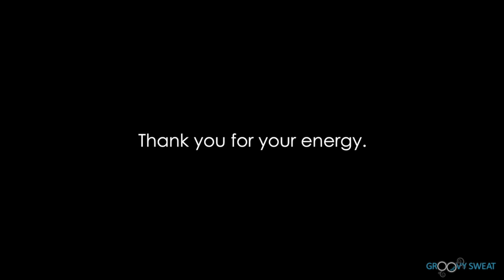New Year Total Body Challenge – Week 4 – Booty Day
- Total Gym Direct is the ultimate source for Total Gym Home Exercise Equipment. Save Money and Time, all in the comfort of your home!

Total Gym Is The Best Home Exercise Equipment for Your Total Fitness!

Endorsed by Christie Brinkley and Chuck Norris and as seen on TV Total Gym is the best home gym equipment on the market. You’ve seen the Chuck Norris infomercial. With more than 80 exercises it's like having an entire gym full of exercise equipment in just ONE machine. Do you have 10-20 minutes a day to reshape your body? Total Gym is all in one exercise equipment. Just a few minutes in the morning can deliver a total body good morning exercise routine at home with Total Gym! Whether you're looking to stay lean and fit, lose weight, build muscle, tone or just get into the best shape of your life, you can do it with Total Gym workouts!

Check out Total Gym Pulse Blog  for Morning Workout Tips, Hot Gym Workout Trends, Total Gym AbCrunch Workouts (Total Gym Workout for Abs), Total Gym Core Exercises, Total Gym Cardio Workouts, Sneak Peaks of our latest Total Gym Home Gym Equipment, Christie Brinkley Exercise Routine on Christie Brinkley Exercise Machine, Chuck Norris Workouts, Total Gym Success Stories – including Total Gym Before and After Pictures and much more!

Chuck Norris has been using his Total Gym as his primary home gym for more than 30 years. He calls Total Gym his "lean, mean home exercise machine.” Chuck Norris isn’t alone--4 million users worldwide trust Total Gym. Total Gym Reviews prove Total Gym delivers real results. Total Gym Best Selling Home Gym - Total Gym XLS received 4.6 out of 5 stars with 97% of Total Gym users saying they would recommend Total Gym to a friend.

Over 10 years ago, Christie Brinkley was introduced to Total Gym for strength and resistance training and agrees that "once you try it, you’ll be hooked for life.” Christie Brinkley Workout favorites on Total Gym include Pilates, Row and Surfer. Discover your own favorite Home Gym ideas on one of the Total Gym Workout Machines.

Total Gym enables you to customize the workout that works for you – any time of day, any body type, any age, gender, fitness level. Customized Total Gym Workout Schedule for Men and Women are included in the workout card decks.

Make Total Gym Your Home Gym. Discover the best Total Gym for you!